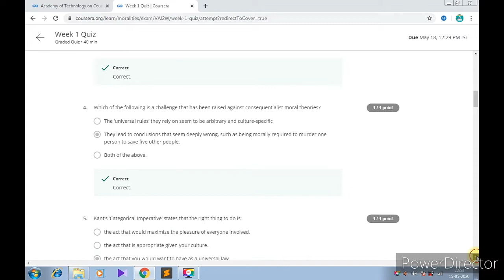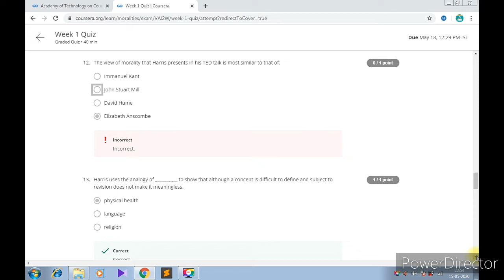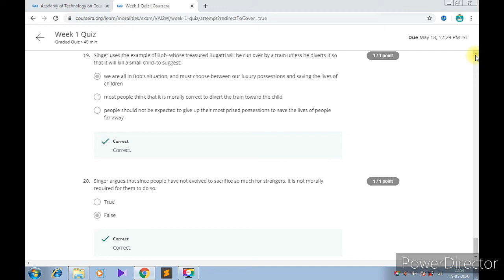Quiz-1||MORALITIES OF EVERYDAY LIFE||COURSERA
Week 2 will be uploaded soon .
Earn your certificates by watching these videos.